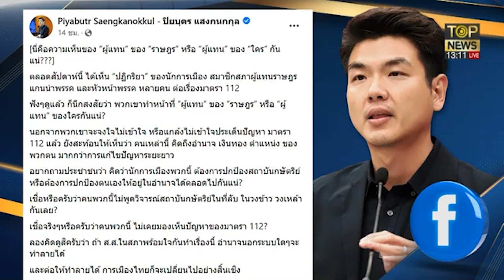"ธนกร" ซัด "ปิยบุตร"ดิ้น แก้ 112 อยากปกป้องสถาบันฯ หรือป้องม็อบ3นิ้ว | TOP ข่าวเที่ยง | TOP NEWS